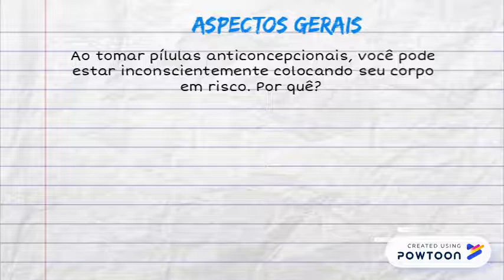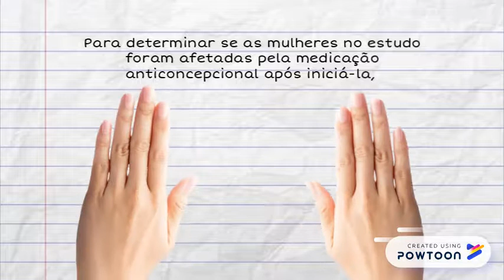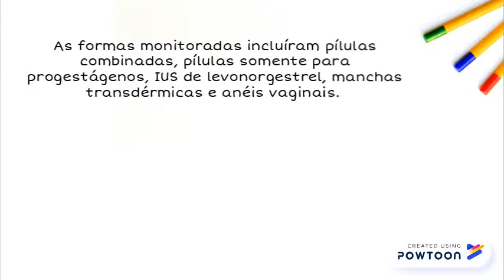Pílulas anticoncepcionais causam depressão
x -- Created using Powtoon -- Free sign up -- Create animated videos and animated presentations for free.  PowToon is a free tool that allows you to develop cool animated clips and animated presentations for your website, office meeting, sales pitch, nonprofit fundraiser, product launch, video resume, or anything else you could use an animated explainer video. PowToon's animation templates help you create animated presentations and animated explainer videos from scratch.  Anyone can produce awesome animations quickly with PowToon, without the cost or hassle other professional animation services require.